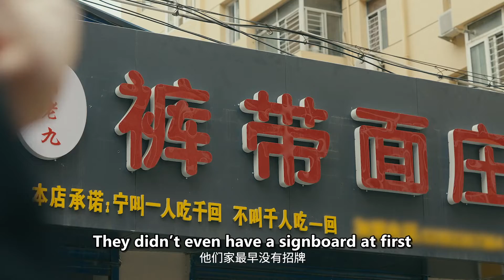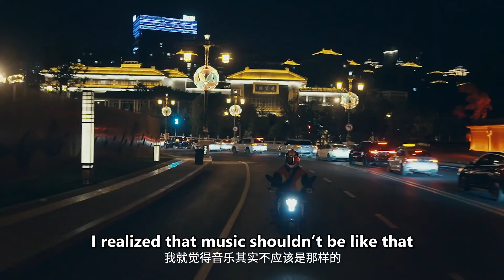将抻面锤击案台的biangbiang声 直接命名这一碗面 CLIP《一面之词》EP2西安 | 浙江美好中国纪录片频道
美食人文系列纪录片《一面之词》以中国传统美食为内容载体，围绕老百姓日常平凡的食材“面条”，按照“一城一面一群人”的思路，选取12个不同的城市，从面条这种美食延展到与面条有关的人再延展到这座城市的文化发展。